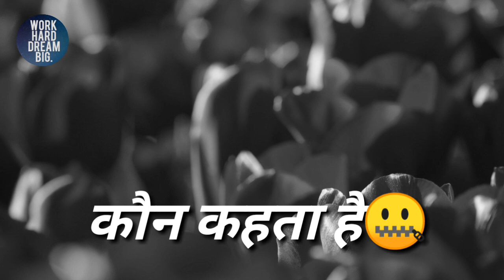Dil tak ‍✍.....Motivation charger